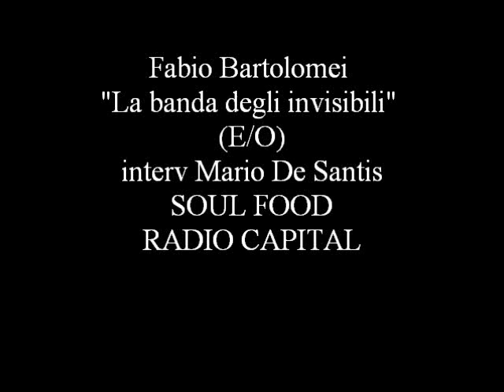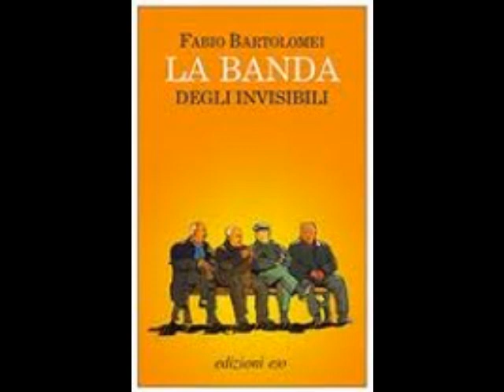FABIO BARTOLOMEI "La banda degli invisibili" (E O)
libri